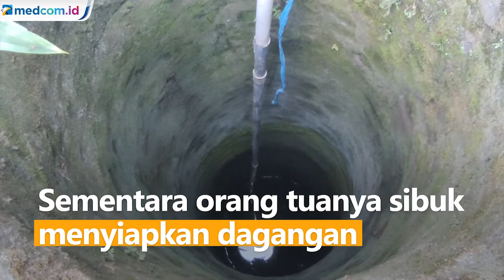Lepas dari Pengawasan Orang Tua, Bayi Ditemukan Meninggal dalam Sumur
Lepas dari pengawasan orang tua, bayi berusia 14 bulan ditemukan meninggal dunia di dalam sumur yang berada di belakang rumahnya di Blitar, Jawa Timur. Bayi bernama Aditiya Kusana Rizki Hamizan masuk ke sumur saat bermain dengan 2 saudaranya. Sementara orang tuanya sibuk menyiapkan dagangan.

Kakak korban sempat berteriak minta tolong. Namun, nyawa korban tidak tertolong.

Dari hasil visum luar, polisi pastikan bayi meninggal akibat tenggelam dan tak ditemukan luka pada tubuh korban. Korban merupakan bayi yang sempat viral karena lahir di trotoar.